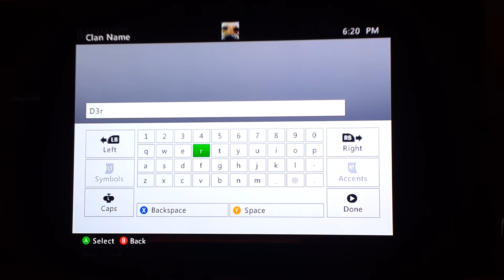How to make DERP face emblem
Don't post sick comments, watch in HD!